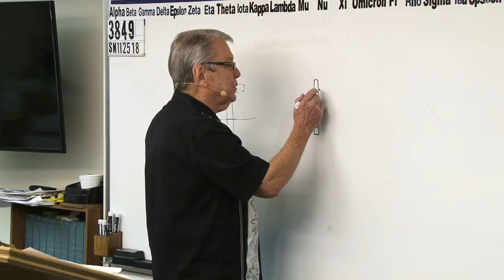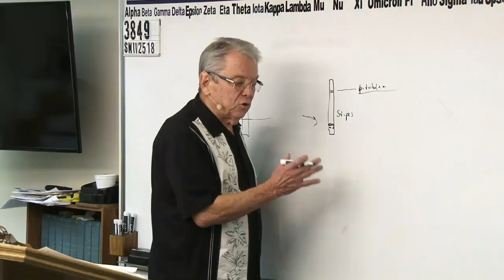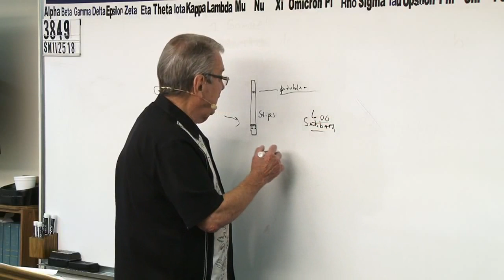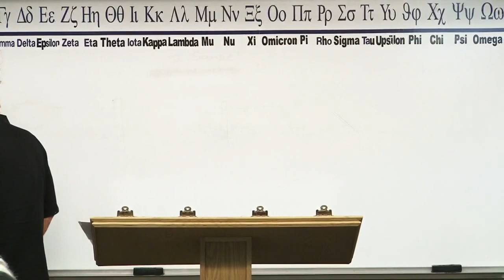#3849 Emails+ (Grace & Truth Ministries- Jim Brown, Bible Teacher Sunday Morning, November 25, 2018)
3849 SM112518 Correspondences

creatures.
will.